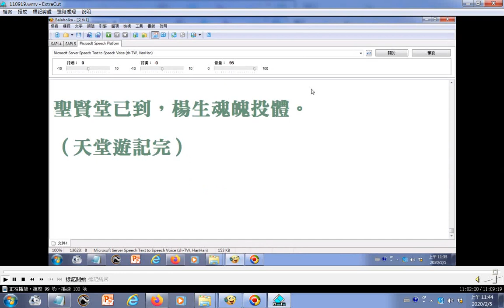天堂遊記end